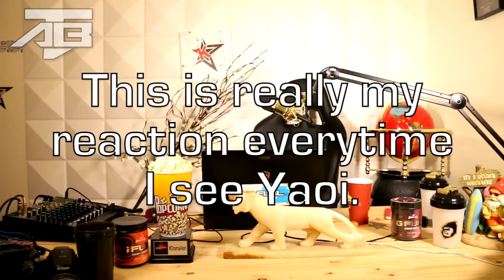Anime Vines / Cracks #3 [Pie]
How do I send react request to Lost Pause?
▶Anime Used:

(In Order)
Love Live! School Idol Project
Mirai Nikki
YuruYuri
Akiba’s Trip: The Animation
Shimoneta
Highschool of the Dead
Acchi Kocchi

CFO$ - Glorious Domination
Kanye West - Amazing ft. Young Jeezy
Kana Hanazawa - Renai Circulation